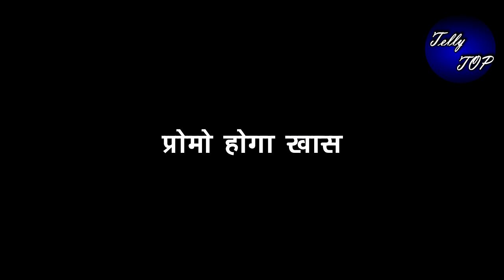KUNDALI BHAGYA || करन नहीं ऋषभ का हाथ थाम प्रीता अपनी जिंदगी में बढ़ेगी आगे